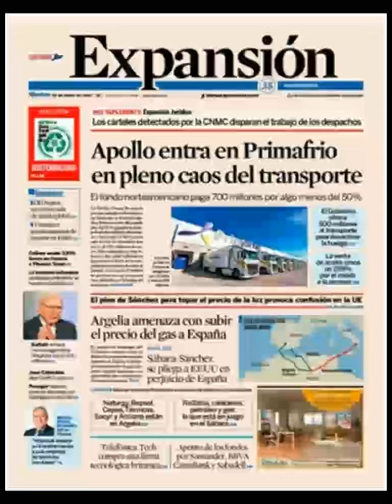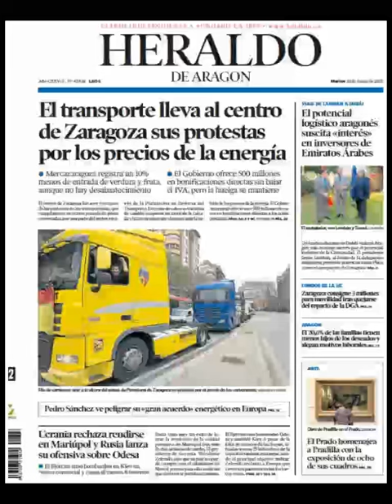Noticias​ Martes 22 Marzo 2022 Principales Portadas Titulares Diarios Periódicos España Spain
Principales Titulares de Noticias en Portadas Diarios Periódicos Españoles del Martes 22 de Marzo de 2022 ¿Que le Parecio este día? Noticieros Futbol​ Politica​ Corrupcion Deportes​ Noticies Barça​ Marzo​ Primavera2022​ Primavera​ Noticias​